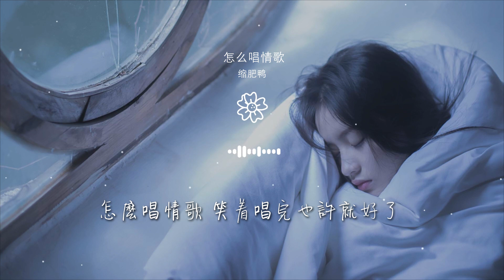縮肥鴨 - 怎麼唱情歌『平靜以後 能否看見港口』【動態歌詞Lyrics】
怎麼唱情歌

00:00  作詞 : 郭頂
00:01  作曲 : 郭頂
00:29 莫文蔚的 陰雨天呢
00:36 我唱這歌你是否心疼
00:44 陳綺貞的 太聰明呢

00:51 十年我們情人變陌生
00:59 愛 剩下心酸 熱情總會變冷淡
01:05 沒有人能 找得到答案
01:13 海 變的苦澀 灼傷一片溫柔
01:20 平靜以後 能否看見港口

01:27 怎麼唱情歌 我們唱到眼睛都紅了
01:35 怎麼我哭了 因爲懂得寂寞了
01:42 怎麼唱情歌 笑着唱完 也許就好了
01:49 至少我記得 那些美好的
02:13 張惠妹的 我要快樂

02:20 一個人的時候 想你了
02:27 王菲的歌 哼給你呢
02:34 有時候情歌註定傷人
02:42 愛剩下心酸 熱情總會變冷淡
02:49 沒有人能找得到答案

02:57 海變的苦澀 灼傷一片溫柔
03:04 平靜以後 能否看見港口
03:10 怎麼唱情歌 我們唱到眼睛都紅了
03:18 怎麼我哭了 因爲懂得寂寞了
03:25 怎麼唱情歌 笑着唱完也許就好了

03:33 至少我記得那些美好的